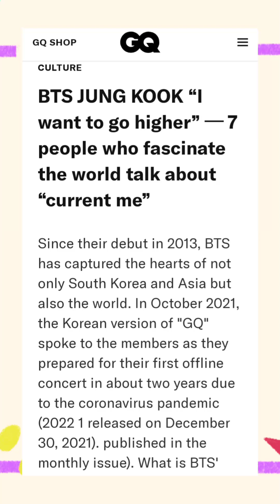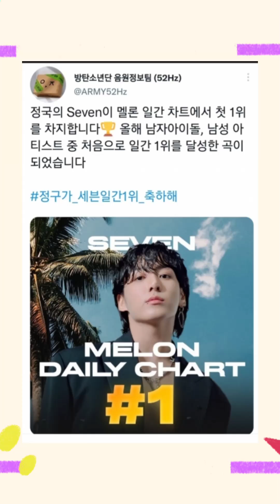Seven' By Jungkook Ft. Latto Is Nominated For 'Song Of The Summer' In 2023 VMAs & More